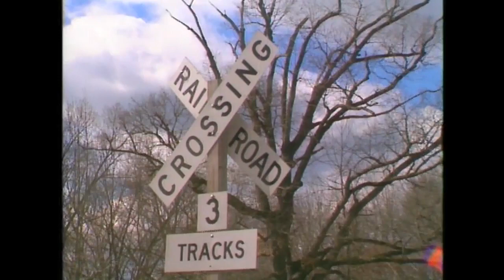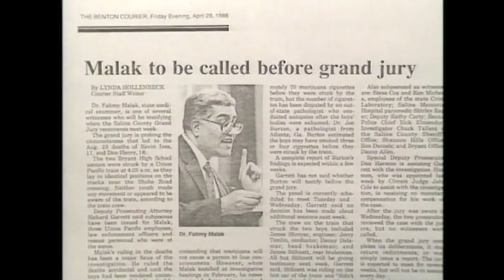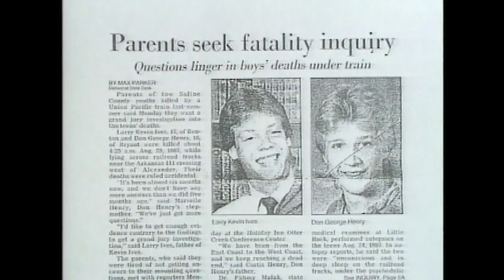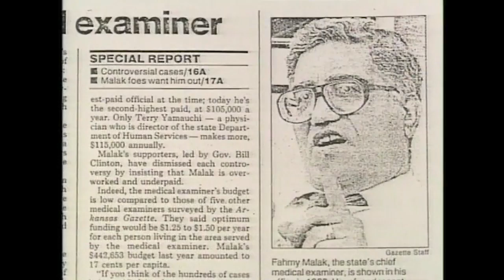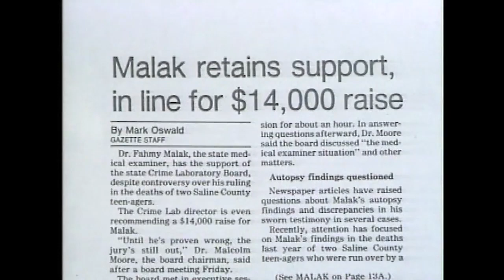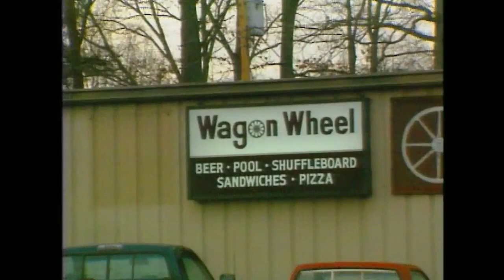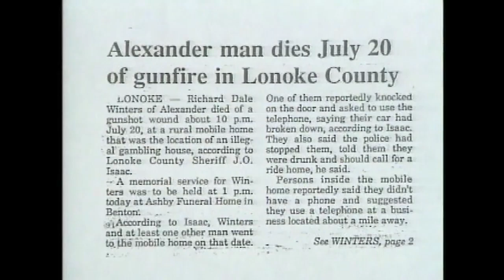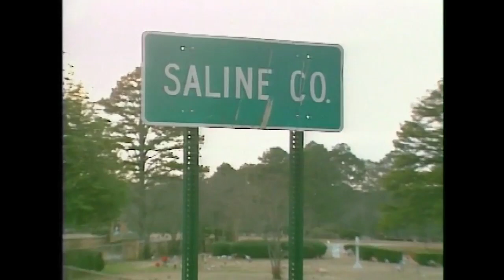Obstruction of Justice Part 1 of 2 The Clintons Machine murdered two boys on the railroad tracks